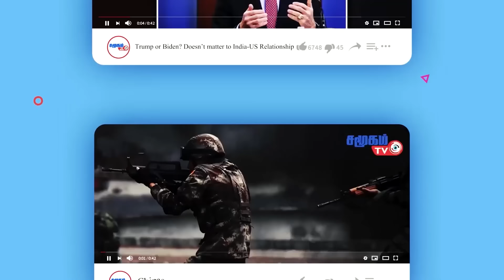காசாவிற்குள் நுழைந்த UNRWA உதவி ட்ரக்குகளை குறி வைத்து சிதறடித்த இஸ்ரேல்..!